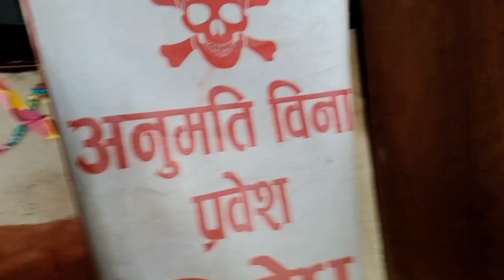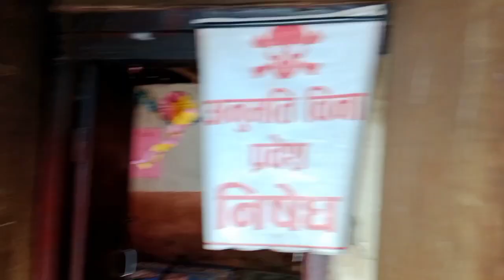Doko Boknu pareyo Gau mă 🔥🤬😱highlights @anilsunar